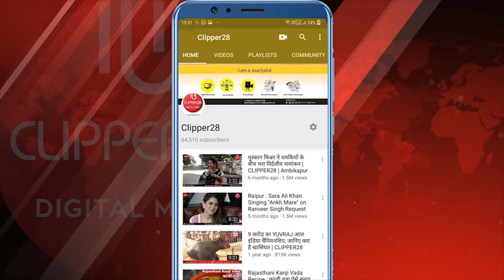पूर्व सीएम डॉ रमन सिंह कोरोना पॉजिटिव बोले- मेरे संपर्क में आए लोग जांच जरूर कराएं | CLIPPER28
छत्तीसगढ़ के पूर्व सीएम डॉ रमन सिंह भी कोरोना वायरस की चपेट में आ चुके हैं। शनिवार की शाम उन्होंने ट्विटर पर खुद इसकी जानकारी देते हुए लिखा- मैंने कोरोना के शुरुआती लक्षण नज़र आने पर टेस्ट कराया था, जिसमें मेरी रिपोर्ट पॉजिटिव आई है। मेरा निवेदन है कि विगत दिनों जो भी लोग मेरे संपर्क में आये हैं वह आइसोलेशन में रहें एवं अपना कोविड-19 टेस्ट जरूर कराएं। डॉ रमन के रायपुर स्थित दफ्तर से जानकारी मिली के रायपुर में ही घर पर रहकर डॉ रमन सिंह उपचार करवाएंगे। होम आइसोलेशन की प्रक्रिया पूरी की जा रही है।

भाजपा बोली - लॉकडाउन का फैसला देर से लिया
शनिवार को ही रायपुर के जिला प्रशासन ने शहर में लॉकडाउन लागू करने के आदेश जारी किए। भारतीय जनता पार्टी के प्रदेश अध्यक्ष विष्णुदेव साय ने कहा कि 21 सितम्बर से एक सप्ताह के लिए लॉकडाउन के फैसले को बहुत देर से लिया गया। साय ने कहा कि राजधानी में जिस रफ़्तार से कोरोना संक्रमण के मामले सामने आ रहे थे, उसे देखते हुए भाजपा रायपुर में लॉकडाउन की ज़रूरत पर प्रदेश सरकार का ध्यान लगातार खींच रही थी। साय ने साफ़-साफ़ शब्दों में प्रदेश सरकार को आगाह किया है कि 21 सितम्बर से शुरू होने वाले लॉकडाउन का पूरी सख़्ती से पालन किया जाए और किसी तरह की राजनीतिक नौटंकी सत्तारूढ़ दल के नेता क़तई न करें।